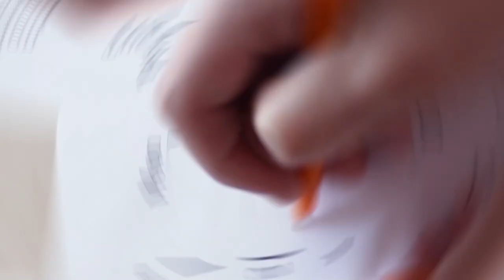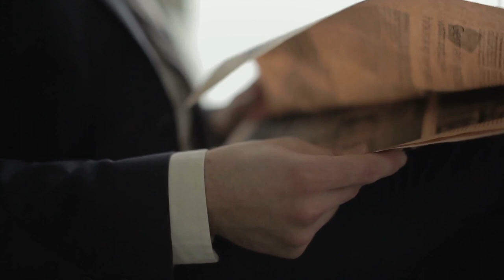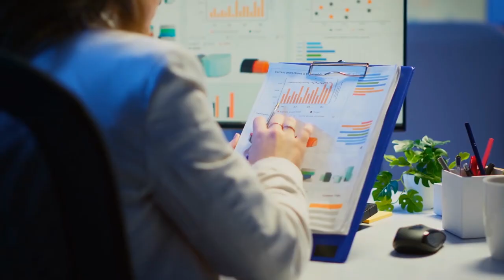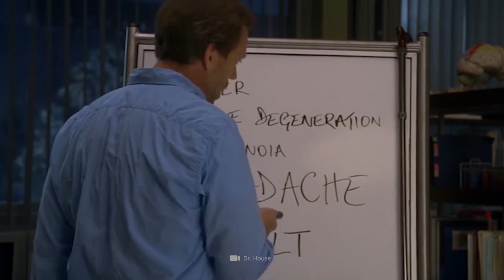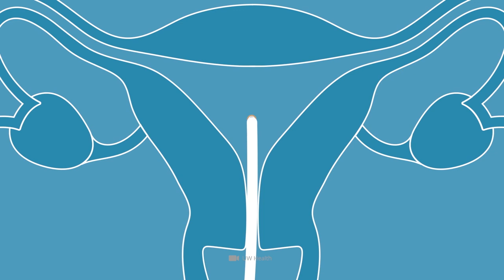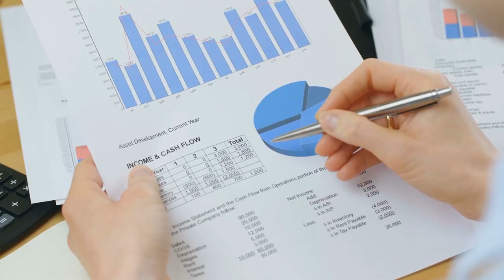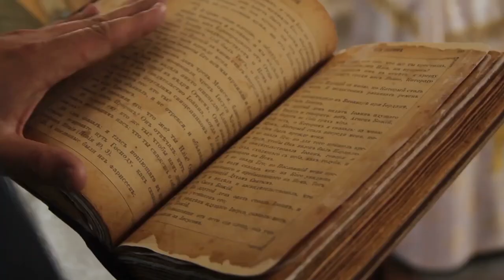¡Embarazos extraños de los que nunca has oído hablar mixdown!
Un embarazo planificado es siempre una bendición invaluable para una pareja joven enamorada. El nacimiento de un hijo puede acercar a una pareja más que cualquier otra cosa, y siempre es emocionante ver a una pareja formar una pequeña familia propia. Para muchas personas, tener un hijo pequeño puede ser un sueño hecho realidad. Es algo con lo que muchas personas fantasean desde muy jóvenes. Puede ser una gran alegría para los padres traer un nuevo bebé al mundo y criarlo de la mejor manera posible, pero siempre existe la preocupación de que el embarazo no salga según lo planeado, lo que genera una gran ansiedad y preocupación durante todo el período.